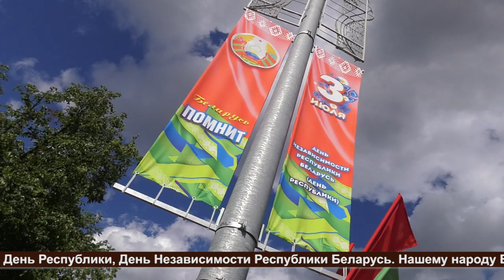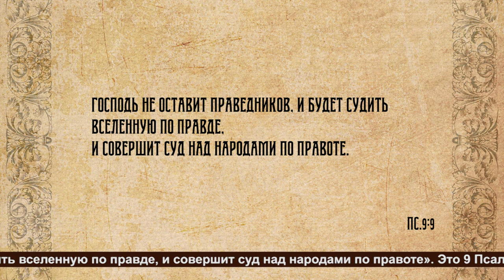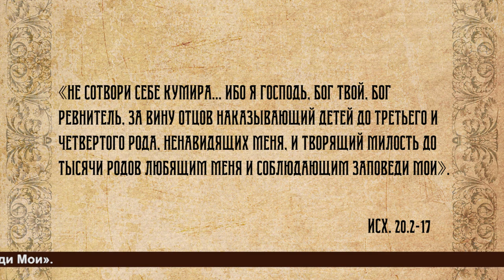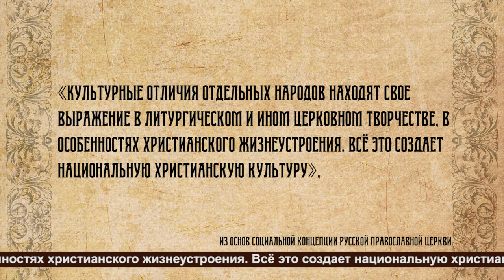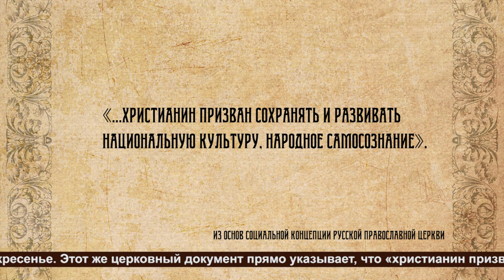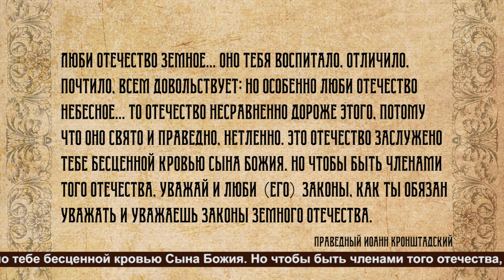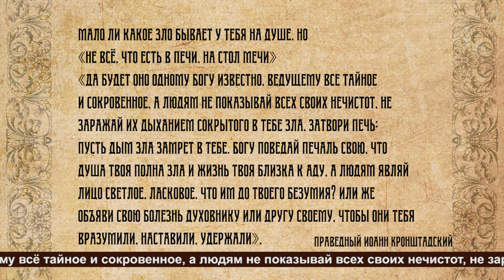Воскресная проповедь № 820 "О национальном начале"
Тема: "О национальном начале".